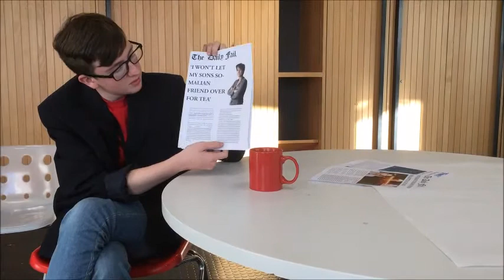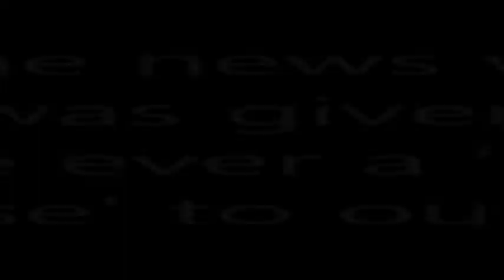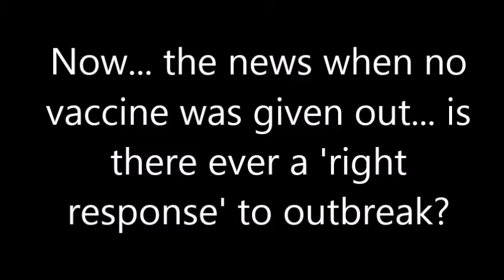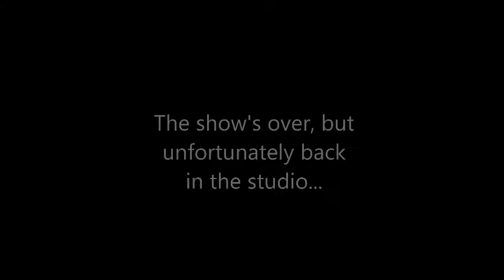State of Sheffield project: the impact of SYRS-CoV outbreak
Project as part of the University of Sheffield's 2016 Social Sciences faculty challenge (the State of Sheffield).
Two comparative news reports showing possible reactions to and the impact of the *fictional* SYRS-CoV outbreak in the Broomhall and Crookes areas of Sheffield.
News reports context: 'SBC' news at 10 on 3rd February 2016 (9 days into outbreak).